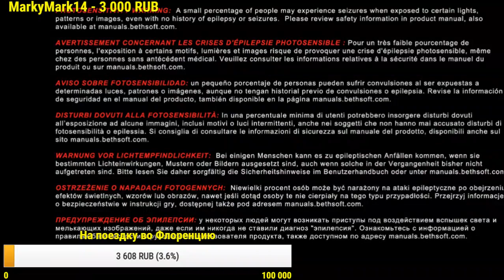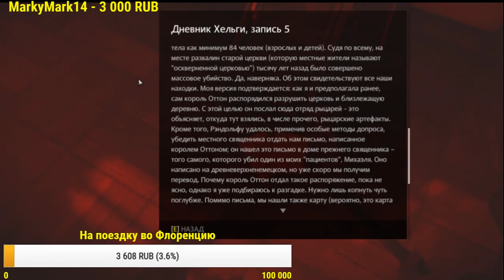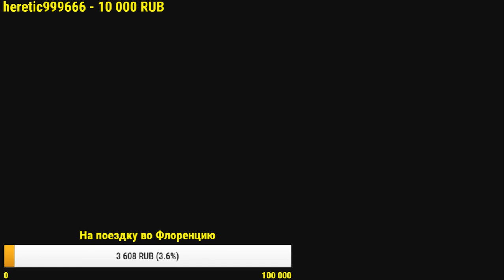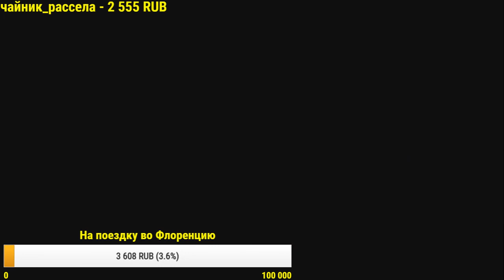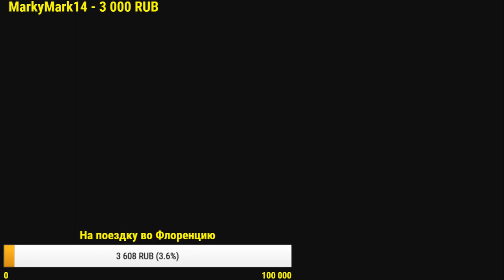ejisarmat 20170129 Ежи Сармат